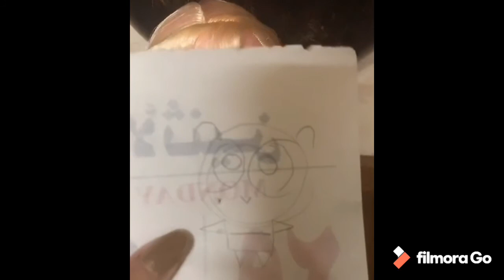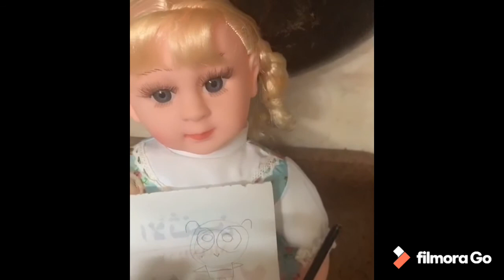رسم فتيات القوه (١)